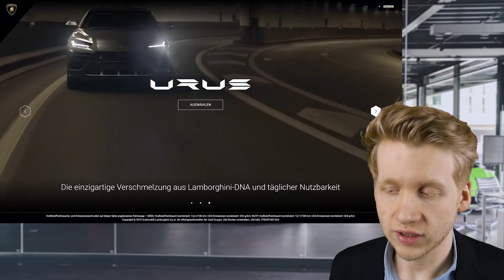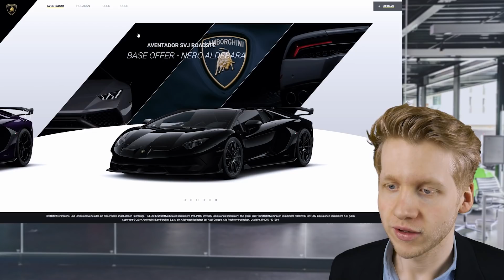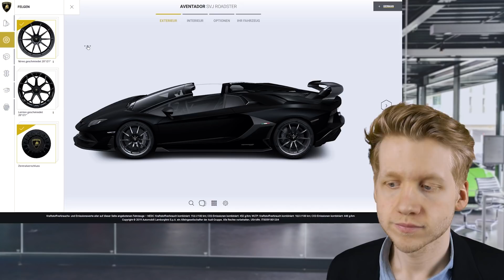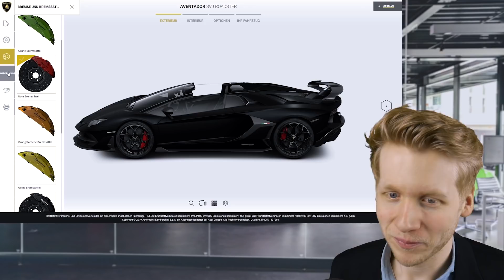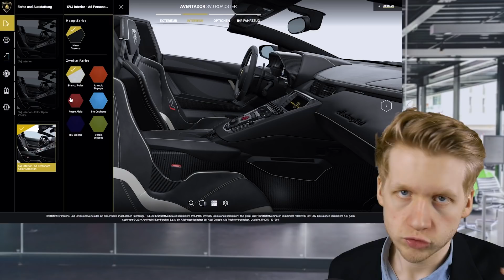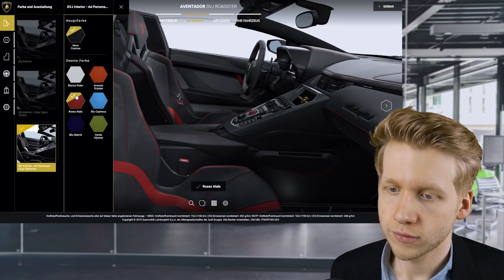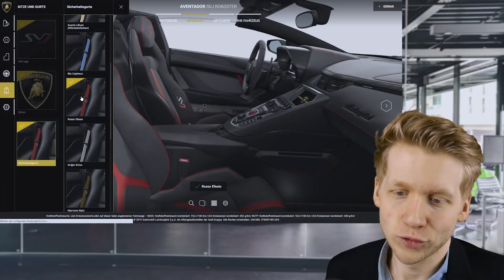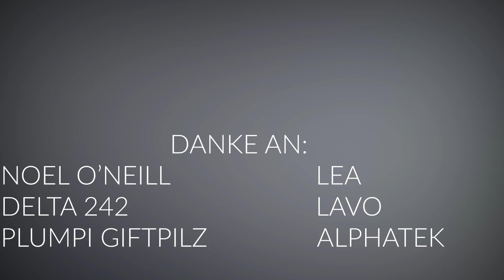ASMR | Skeptischer LAMBORGHINI Mitarbeiter designt dein Traumauto! (Roleplay)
Ihr könnt über diesen Link auf Amazon shoppen